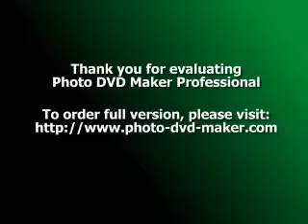Jorge e Mateus - Eu Te Amo Tanto